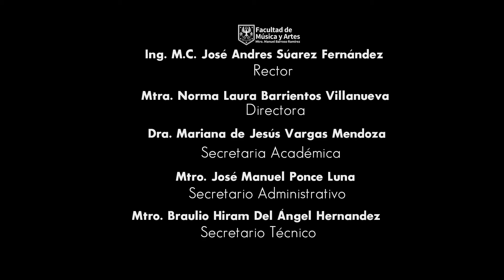Elías Alfredo Martínez Argot - 6º Bguema